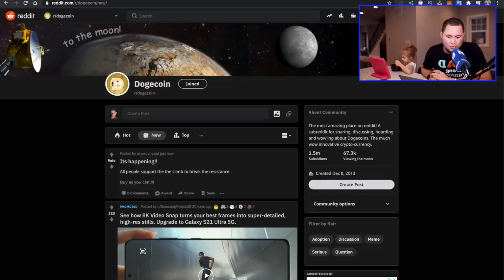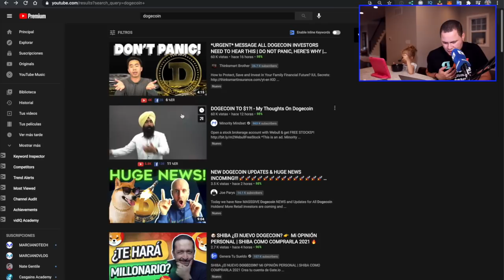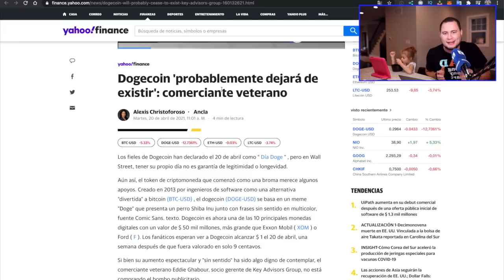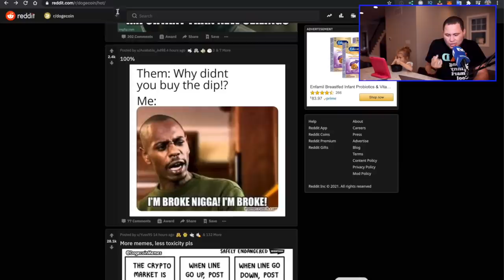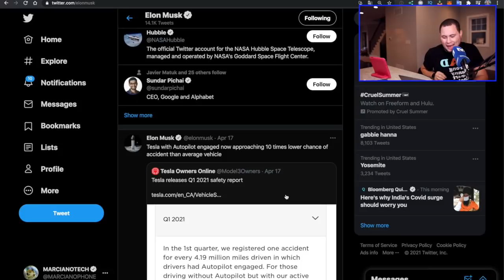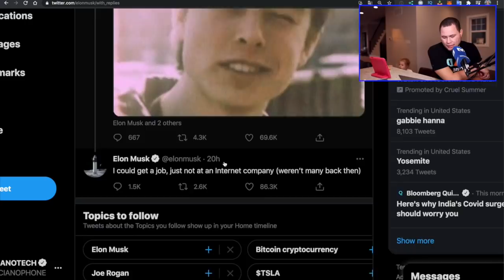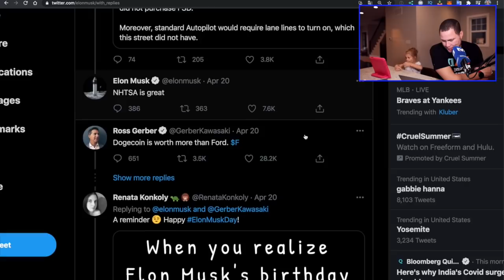QUE PASO CON DOGECOIN El 4:20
HORA DE HABLAR DE DOGECOIN!

QUE TIENES QUE HACER PARA GANAR $100
CUALQUIERA DE ESTAS:
-Hacer un deposito a P2P de mas de 50 dolares
- Hacer un debit/credit card deposito de mas de 50 dolares
- Hace un deposito de mas de 50 dolares en 48hrs de abrir la cuenta
- hace un trade de $100 dólares
- hacer un trade en futures de mas de 500 dolares:

USa mi enlace de Webull y te van a dar 2 Stocks GRATIS cuando depositas $100 dólares:
COMO CREAR CUENTA DE WEBULL: